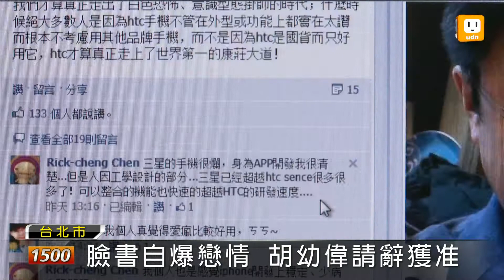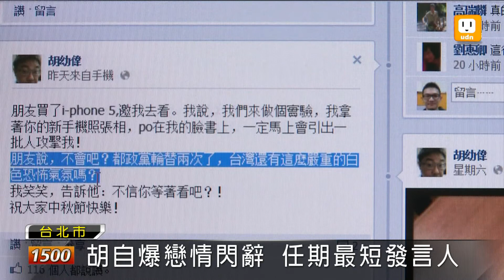【2012.10.07】胡幼偉請辭 新政院發言人明公布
公開師生戀成為壓垮胡幼偉的最後一根稻草，行政院發言人胡幼偉前一天在網路上自曝和小他27歲的女學生談戀愛，擔心引發爭議主動向院長請辭也已經獲准，他也成為馬政府有史以來任期最短的發言人，至於發言人職缺由政院副秘書長黃敏恭暫代，新任人選預計星期一就會公布。